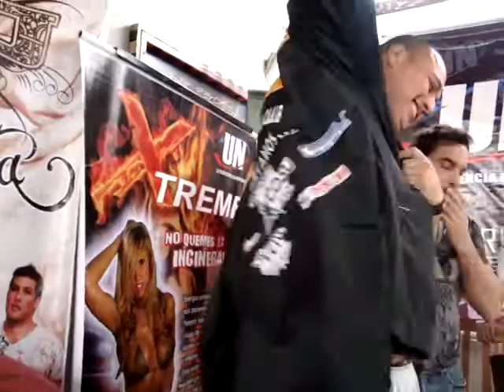Pesaje para el Martial Arts Fexstival XX Jackson Mora Vs. Luis Guzman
Pesaje para el Martial Arts Fexstival XX en el Santo Pez, Jackson Mora Vs. Luis Guzman, Sábado 25 de septiembre 2010 en la cancha alterna del coliseo Dibos.